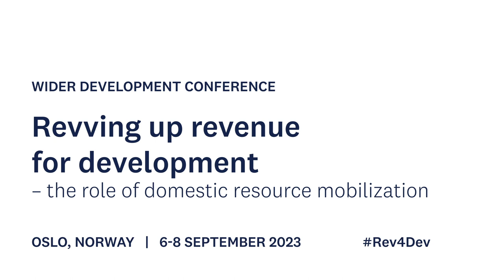3.4 Mining, the environment and oil licensing - Q&A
Revenues from mining are a major revenue source and are expected to grow alongside growth in the demand for metals, and especially critical minerals, under the net zero transition. Mining taxation is a source of tension between governments and companies. Mining can also cause environmental damage. Moreover, carbon taxation will become increasingly important, and not just for the mining sector. This session explores the issues in: Zambia’s mining; marine mining (including of the seabed); and climate change and the role of taxation more broadly.